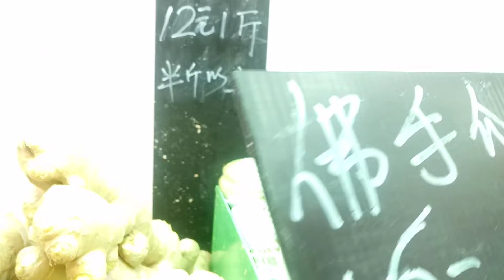29 May 2022,belanja hari minggu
22 May 2022,belanja hari minggu
Belanja harian